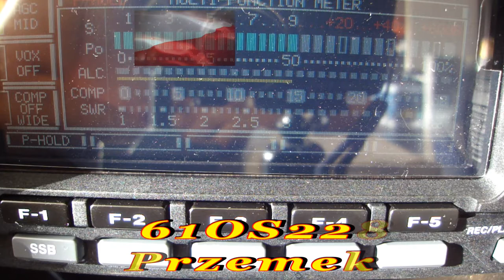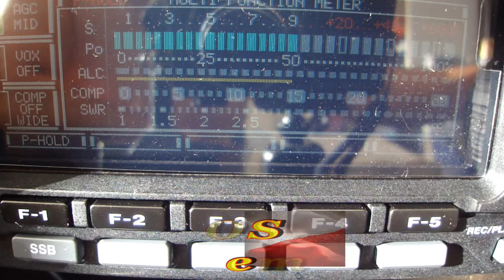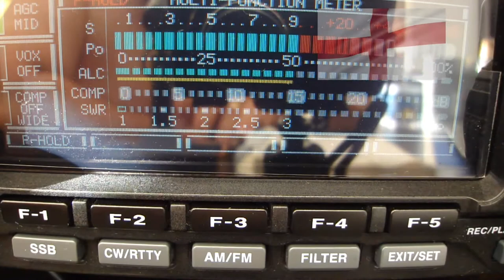QSO 161OS228 Przemek i 26OS303 18.05.2020